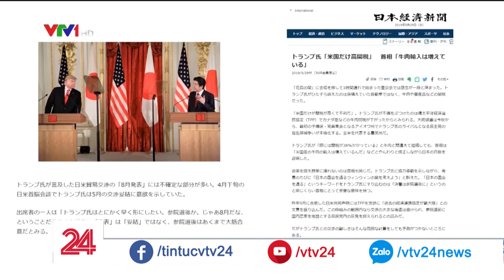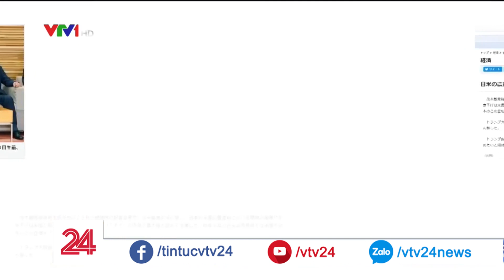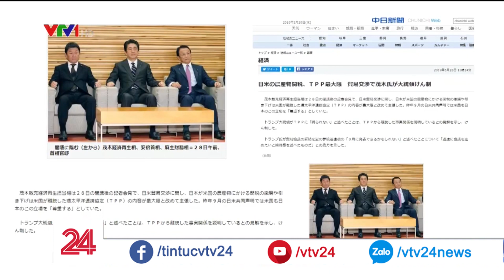Tương quan thương mại Mỹ- Nhật | VTV24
Liệu những bất đồng hiện tại có khiến căng thẳng thương mãi giữa 2 nước leo thang?